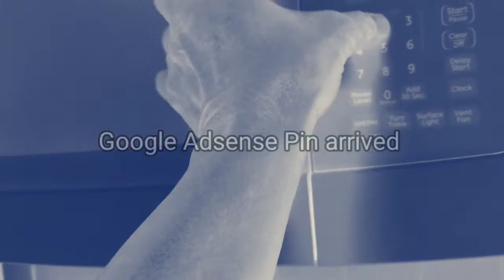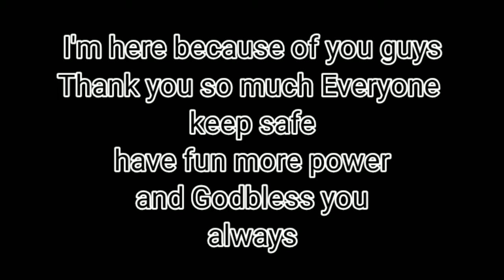GOOGLE ADSENSE PIN ARRIVED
WEST ORANGE
NEW JERSEY
FILIPINO LIFE IN NEW JERSEY
FILIPINO LIFE IN USA

My Channel won't exist without you guys.

PEACE